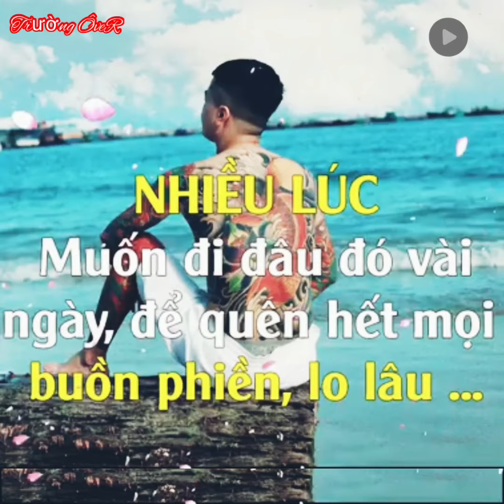✌️ Nhiều Khi Tôi Muốn Bỏ Đi Thật Xa 😂😂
▶▶▶▶▶▶Giúp Mình Đạt 1000 ĐĂng ký nhé mọi người

: TrưỜng Ôver youtube